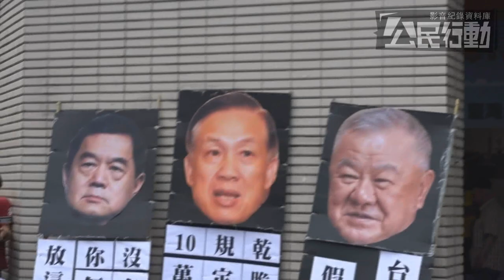2017.05.01 [即時] 五一勞工遊行反剝削 工會號召萬人向資本家宣戰